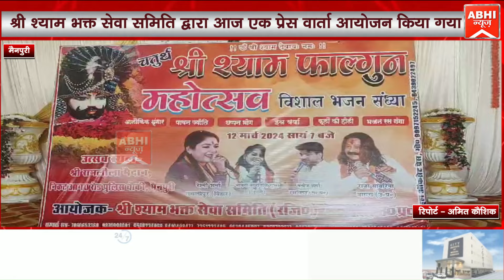श्री श्याम भक्त सेवा समिति द्वारा आज एक प्रेस वार्ता आयोजन किया गया